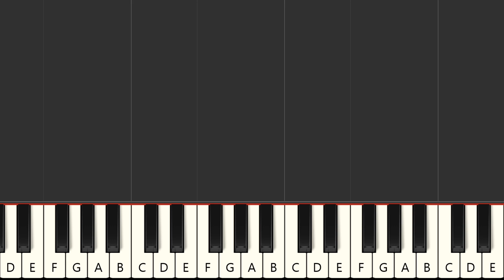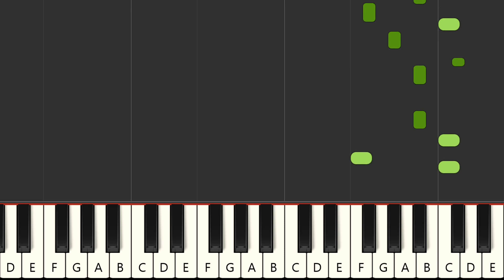Olé - Azucar Moreno (MIDI Karaoke)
Instrumental multitrack version in the style of the song "Olé", made famous by the artist : "Azucar Moreno" in MIDI Karaoke format

FRANCAIS
Version instrumentale multipistes dans le style de la chanson "Olé", rendue célèbre par l'artiste : "Azucar Moreno" au format MIDI Karaoke

Qué más ? :
- Produce tu propia pista de acompañamiento
- Cambiar sonidos